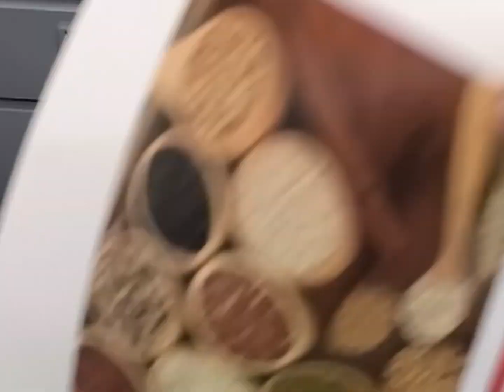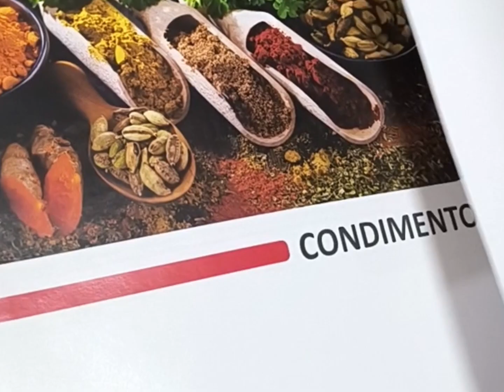impressão de mini banner frente e verso, alta qualidade.